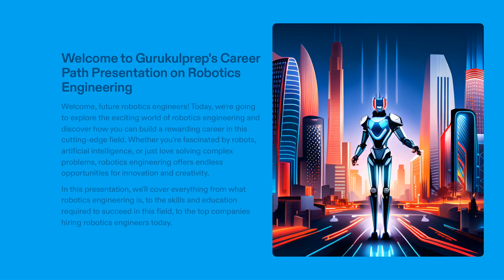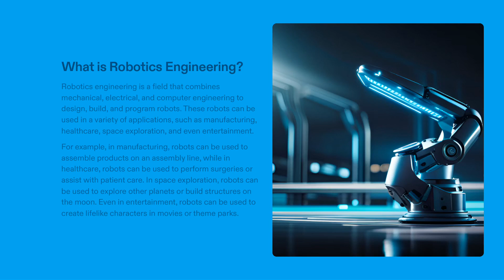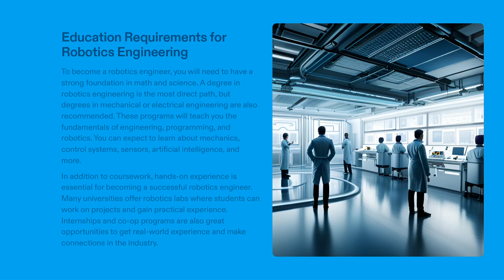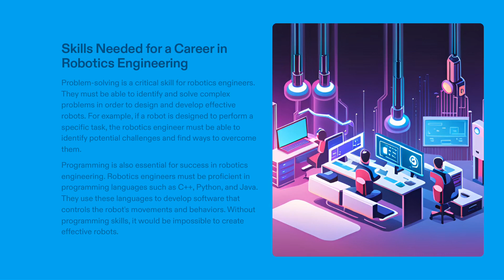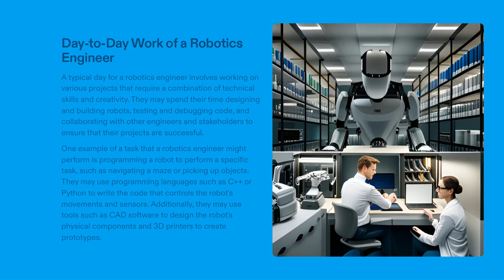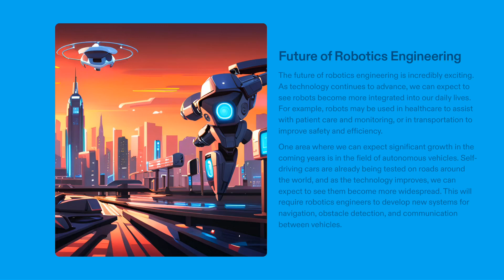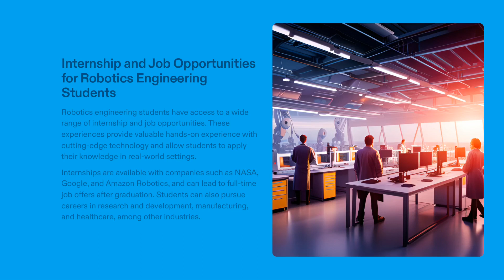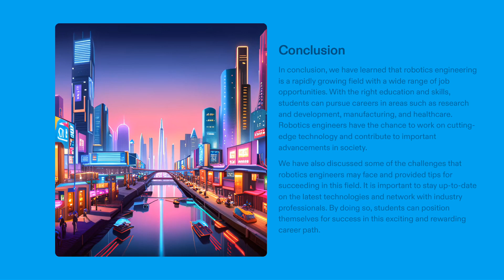Career in Robotics Engineering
In this series, we will explore the fascinating world of Robotics Engineering. Get ready to embark on a thrilling journey as we unveil this dynamic field's numerous facets and benefits. Robotics Engineering offers limitless possibilities, and we are here to inspire you to pursue an exciting career in robotics. Prepare to be amazed by the incredible future that awaits you!

Episode 1: What is Robotics Engineering?
In our first episode, we'll dive into the heart of the matter: What is Robotics Engineering? Discover how robotics engineers design, build, and operate robots to perform tasks in various industries, from manufacturing to healthcare and beyond. You'll be captivated by the impact of robotics on our world.

Episode 2: Educational Pathways
To become a robotics engineer, you'll need the proper educational foundation. In Episode 2, we'll explore the educational pathways, degree programs, and majors that will set you on the path to success. Whether you're interested in mechanical engineering, electrical engineering, or computer science, there's a place for you in robotics.

Episode 3: Building Technical Skills
Robotics Engineering demands a diverse set of technical skills. In this episode, we'll dive deep into the technical competencies required, including programming languages (Python, C++), control systems, sensors, and artificial intelligence. You'll gain insights into how to develop these skills.

Episode 4: Hands-On Experience
Episode 4 is all about hands-on experience. Discover how internships, projects, and competitions can provide you with practical exposure to robotics. We'll share tips on where to find these opportunities and how to make the most of them.

Episode 5: Specializations and Career Options
Robotics offers a wide array of specializations and career options. This episode will explore areas like autonomous vehicles, medical robotics, industrial automation, and space exploration. Find your passion within the diverse world of robotics.

Episode 6: The Impact of Robotics
Explore the incredible impact of robotics in Episode 6. From revolutionizing manufacturing to enhancing healthcare and exploring outer space, robotics engineers are at the forefront of innovation. Get inspired by the transformative power of robotics.

Episode 7: Challenges and Ethical Considerations
As with any field, robotics has its challenges and ethical considerations. This episode will discuss issues such as job displacement, privacy concerns, and ethical AI. Understanding these challenges is crucial for responsible robotics engineering.

Episode 8: Joining the Robotics Community
In our final episode, we'll guide you on becoming an active member of the robotics community. Networking, attending conferences, and staying updated with industry trends are essential for your growth in this ever-evolving field.

Conclusion:
Thank you for joining us in this exciting presentation series dedicated to Robotics Engineering. We hope you're now equipped with the knowledge and inspiration to pursue a career in this dynamic field. The future of robotics is waiting for you to shape it. Get ready to embark on your incredible journey in Robotics Engineering!